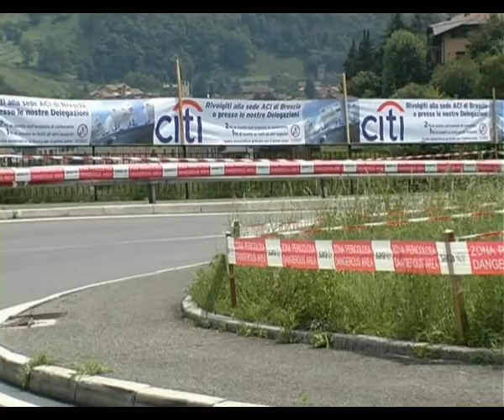Video Revival-N°7-2017 by aecgvideo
39° Trofeo Vallecamonica 20-21-22 Giugno 2008